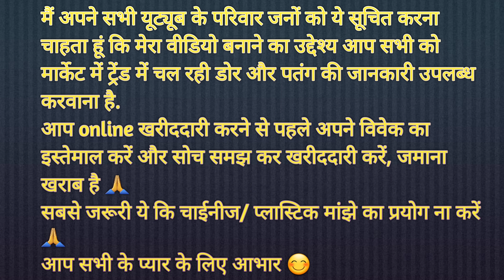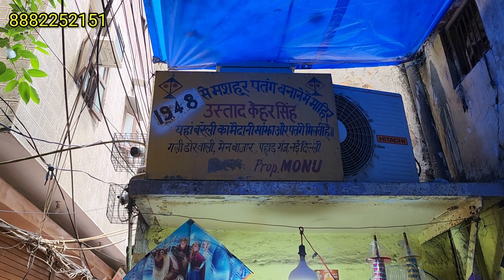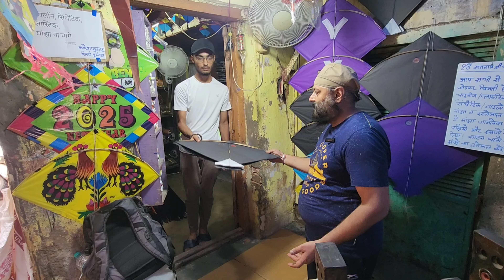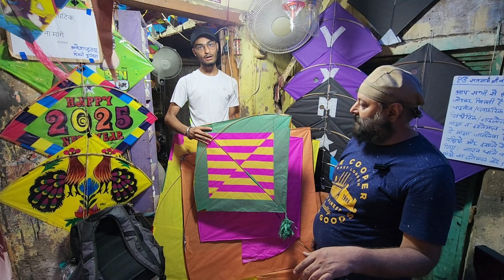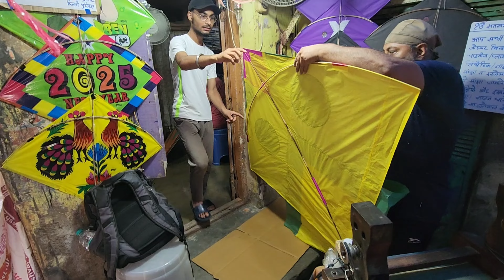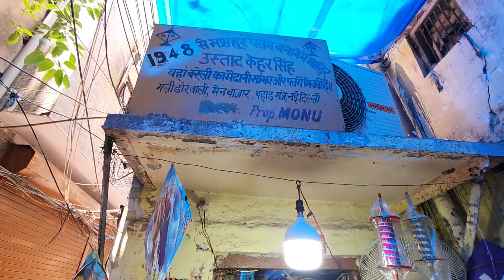8rs mei pauna patang 🫣🤫/ Cheapest kite shop Delhi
8400 manjha/ prayagraj ki Addhi 10rs chill kaat/ 4 tawa kites 15th August kite shopping/Big kites shop/ monu kite shop pharganj

 1948 se yeh dukan delhi mei patang and manjha bech rahi hai/ aap inse order per punjab style big kites like 4 tawa 2 tawa and 1 tawa bhi le sakte hai. kite maker and manjha seller from Delhi.

Monu kite shop
788 gali dor wali
main bazar phar gunj
opp hotel hari piorko
New Delhi
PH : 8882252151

The topic i am covering are:
Delhi kite market 2024
best kite shop Delhi
kite shop in delhi
kite shop haryana
teej festival haryana
kite flying in Panipat
rohtak kite shop
rewari kite festival
jafrabad kite market 2024
chand mohalla kite market
kite shop in Jaipur
15th August kite shop
kite shopping for 15th August
kite flying in 15th August
wholesale kite shop
cheapest kite market
online kite and manjha shop
genuine kite shop in Delhi
manjha shop Delhi
makar sankranti kite festival
Jaipur best kite shop
handipura kite market
Delhi kite flying
kite
manjha
8400 manjha
Chennai kite shop
bana kites
tukkal kite flying Punjab
big kites
Amritsar best kite shop
kite fighting in Ludhiana
Chennai kite tournament
best 9 cord tournament
megyala kite tournament
Nepal kite flying
kite shop Nepal
Ahmedabad kite flying
kite market Surat
Hyderabad kite fighting
banglore kite flying
12 cord panda manjha
nylon manja
Indian manjha vs Chinese manjha
world strongest manjha
monofil gattu
gattu kite flying Punjab
6 feet kite
lohri kite festival
basant kite flying meerut
kite shop meerut
Lucknow kite shop
rampur kite fighting
moradabad kites
best kite maker Lucknow
bikaner kite shop
bhiwani kite flying
rohtak kite shop
rewari kite fighting
teej kite fighting haryana
Panipat kite flying